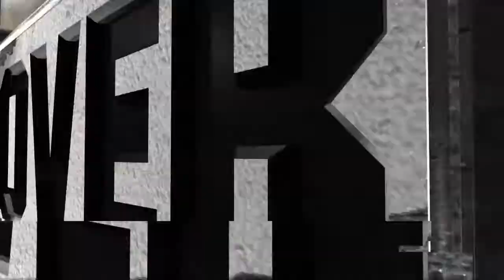WWE 2K18 Kalisto VS Rusev VS Duke Nukem Requested Triple Threat Elimination Match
A requested Triple Threat Elimination Match with Kalisto VS Rusev VS Custom Character Duke Nukem